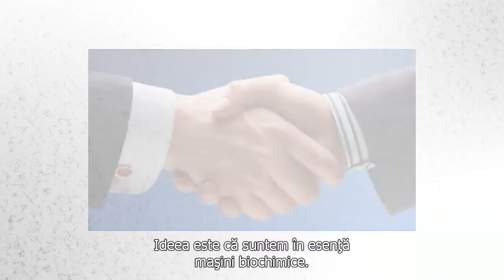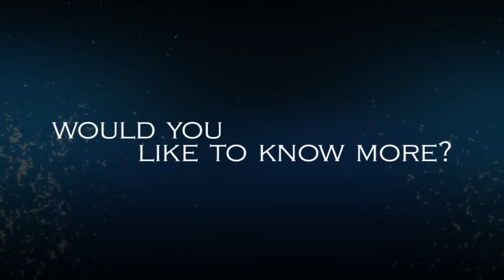Schimbarea tinde sa fie de temut - Peter Joseph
Cele mai dominante atribute culturale menţinute sunt cele care sunt întărite de mediul vostru. Dacă eşti născut într-o societate care recompensează concurenţa peste colaborare atunci cel mai probabil vei adopta aceste valori pentru a supravieţui. Ideea este că suntem în esenţă maşini biochimice. Sursa acţiunilor noastre vine în mod fundamental din ideile şi experienţele "Instalate" pe hardware-ul nostru mental de către lumea din jurul nostru.

Cu toate astea, computerul nostru biologic - mintea umană - are un "sistem de operare evolutiv instalat" dacă doriţi, cu unele tendinţe aparent dificile încorporate. Care tinde să limiteze obiectivitatea şi, prin urmare, procesul nostru de gândire raţională. Acest lucru vine sub forma unor înclinaţii emoţionale.

Sunt sigur că mulţi oameni au auzit fraza "Fii obiectiv!" Nici o fiinţă umană nu poate fi pe deplin obiectivă. Prin urmare, există o tendinţă foarte comună pentru noi oamenii să găsim ceva care să funcţioneze pentru nevoile noastre, având în vedere structura socială, şi apoi să o păstrăm pentru viaţa dragă. Indiferent de noi informaţii contradictorii care ar putea aştepta în mod raţional o schimbare logică să aibă loc.

Schimbarea tinde să fie de temut, pentru că ea supără asociaţiile noastre. Prin urmare, de câte ori cineva îndrăzneşte să prezinte o idee în afara sau contrar "programării" stabilimentului reacţia este adesea o condamnare a ideii, ca o blasfemie, sau subminare, sau o conspiraţie sau pur şi simplu eronată.

Fragment din ''Patologia sociala'' de Peter Joseph

Muzica originala: TheFifthGreatApe